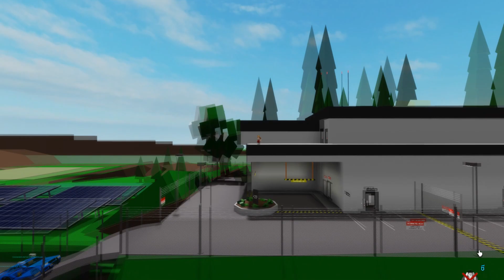คุกลับ Brookhaven 🏡RP เข้าไปแล้วออกไม่ได้